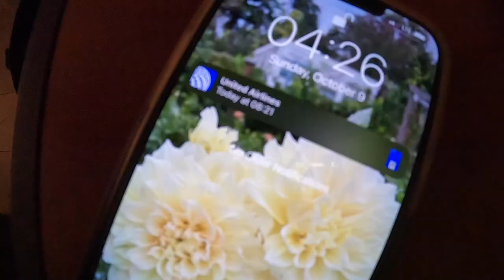Gaining perspective (Not your typical HOA recap) VLOG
To PREORDER The Tiny but Mighty Farm:

Drop us a line, we would love to hear from you!
Vilonia, AR 72173

To have a gift sent to our house from our Amazon Wishlist:

Thank you all SO much for believing in our farm & our channel. You guys bring so much joy to me